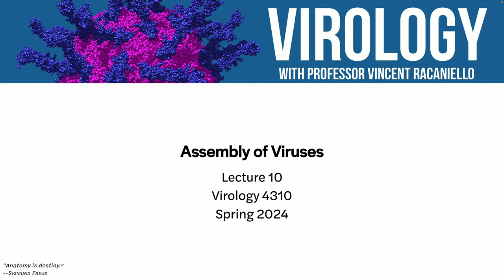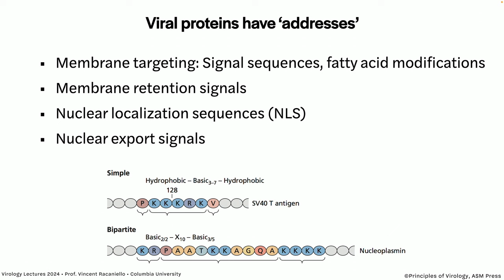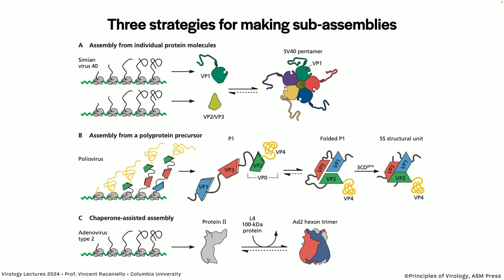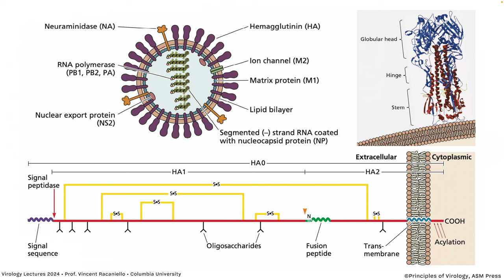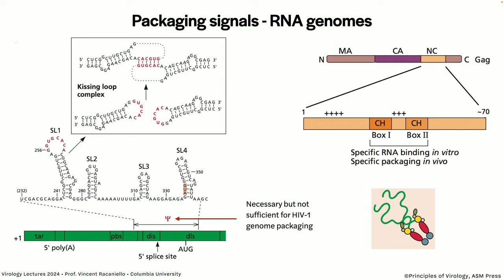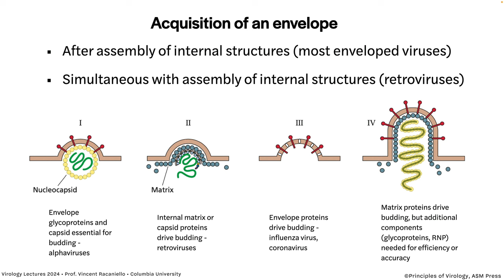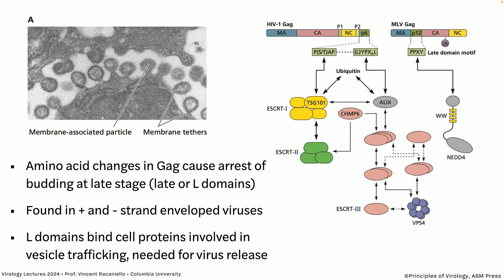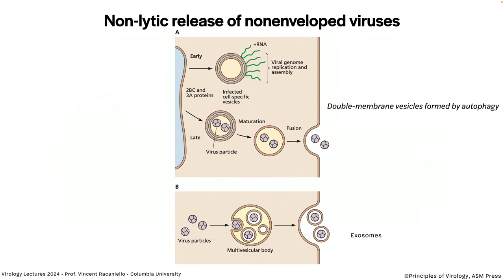Virology Lectures 2024 #10: Assembly of viruses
Virus particles, which differ in size, composition, and structural sophistication, all undergo a common set of assembly reactions. In this lecture we cover sequential or concerted assembly line processes, packaging of nucleic acids, acquisition of an envelope, and release from the infected cell.